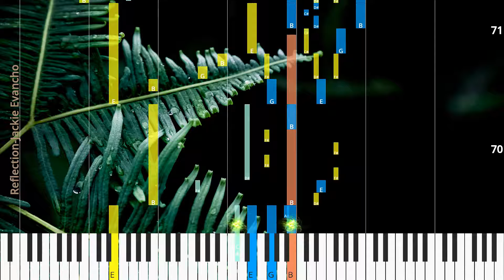🎹Reflection, Chord & Lyrics, Jackie Evancho, Synthesia Piano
♫ Synthesia Piano Tutorial, Chord & Lyrics: Reflection, Jackie Evancho

♫ Jackie Evancho Piano Tutorial
♫ Jackie Evancho Chord
♫ Jackie Evancho Lyrics
♫ Jackie Evancho Subtitle
♫ How to play Reflection
♫ Reflection Piano Chords
♫ Reflection Piano Easy
♫ Reflection Piano Difficult
♫ Reflection Piano Cover
♫ Reflection Piano Remix
♫ Reflection Piano Tutorial
♫ Reflection Notes
♫ Reflection Piano Tiles
♫ Reflection Easy Slow
♫ Reflection Academy Piano